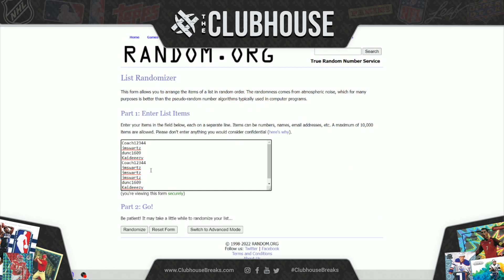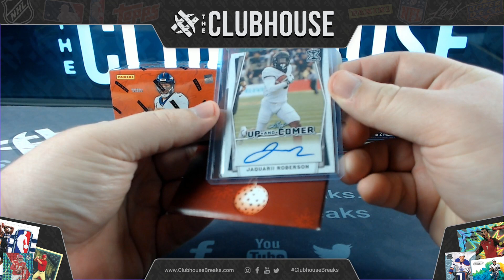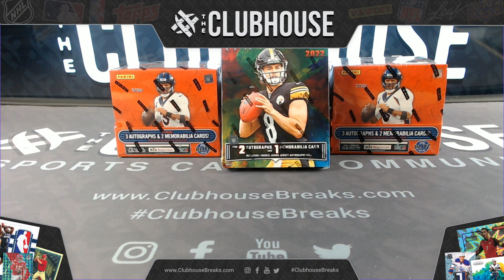EPIC CLOSER #5 FB Mixer #8980 + Chronicles #8983 + FREE INSURANCE